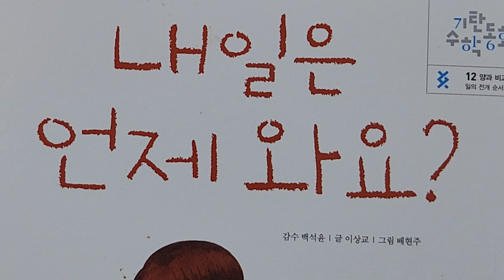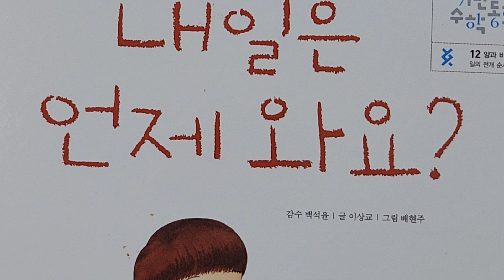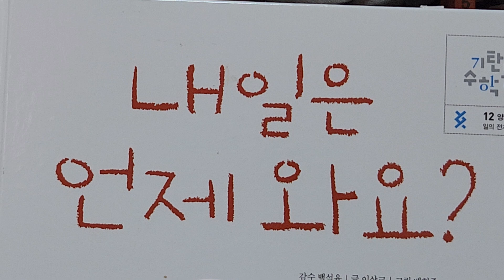내수침체, 소비급감이 지금 현실이다. 미래가 불안해서 소비를 못한다.